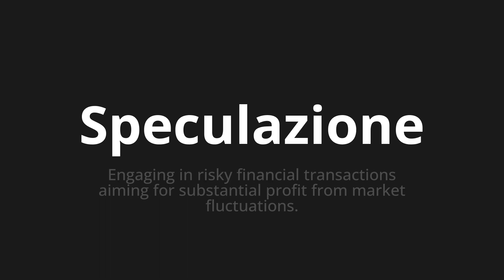How to pronounce Speculazione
Master the Pronunciation of 'Speculazione Which means speculation' - which means : Engaging in Risky Financial Transactions Aiming for Substantial Profit from Market Fluttuations. 📝 with @PizzaPronunciation 🎓🗣️ - [Your Guide to Italian]

Learn to pronounce 'Speculazione' perfectly in Italian with our easy and engaging tutorial by @PizzaPronunciation! 📖📽️ In this comprehensive video, we provide you with native speaker examples 🗣️👂 and phonetic breakdowns 🎵 to ensure you get the pronunciation just right.

How to say Speculation in Italian